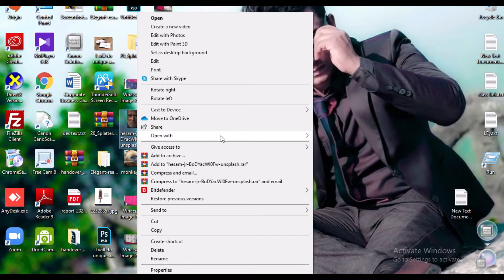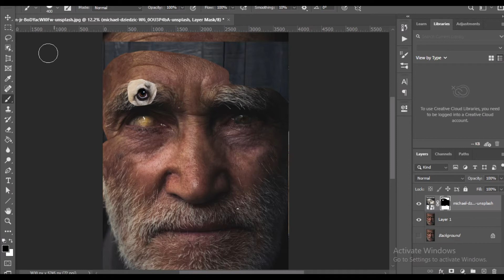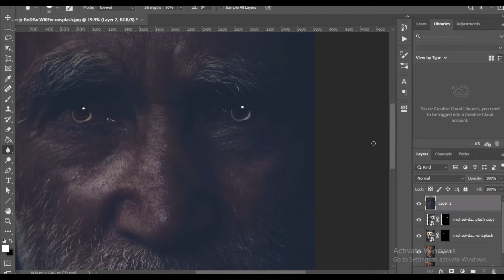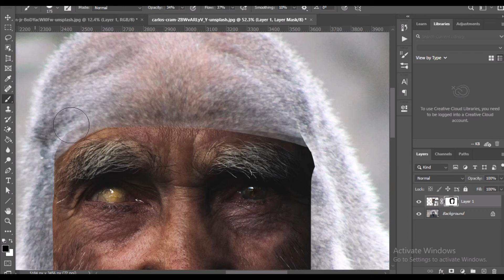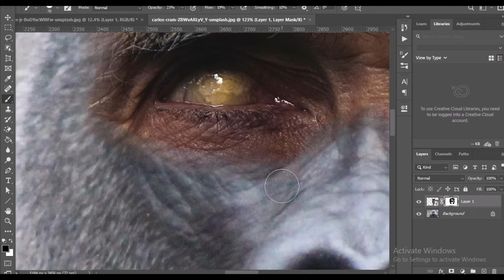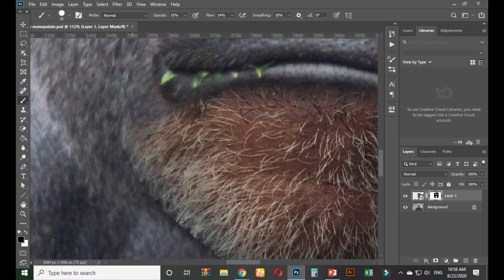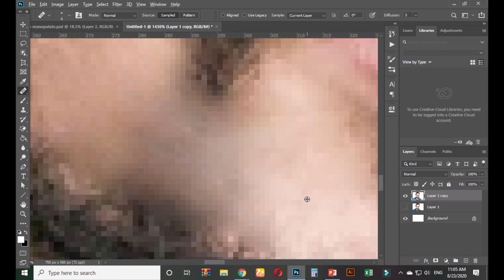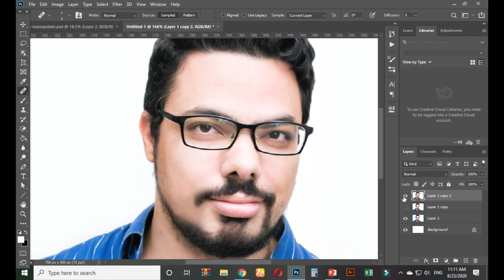Magura Graphic Design-465 Class 37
District: Magura ( LOT-07 )
Course Name: Graphic Design 2020
Batch: 465
Class: 37
Trainer: Al Faysal